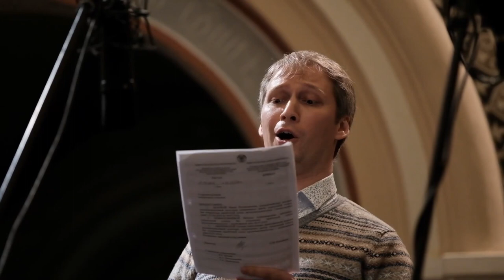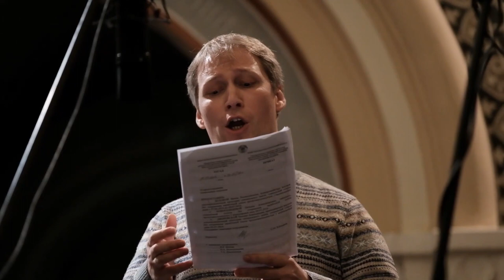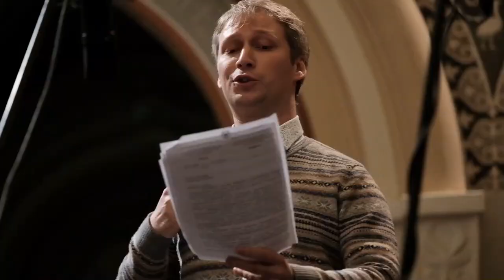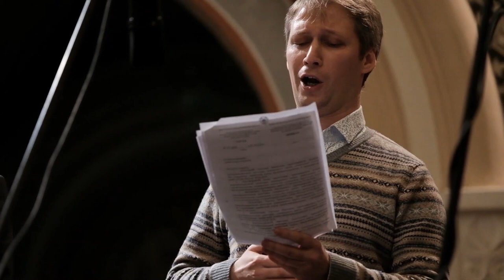My Liege. Ode to Emperor Nicholas II, Czar of Russia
This ode of repentance is dedicated to the tragic events of the Russian revolution when tsar Nicholas II was betrayed and murdered by the bolsheviks together with his family and members of the royal household. Today Russian Orthodox Church venerates the Romanov family as Martyrs and the Holy Royal Passionbearers.

The recording was made by St Elisabeth Convent Festive Choir led by nun Juliania  (Denisova) as a part of their new CD that will be out soon.